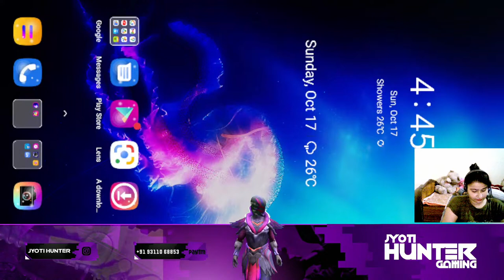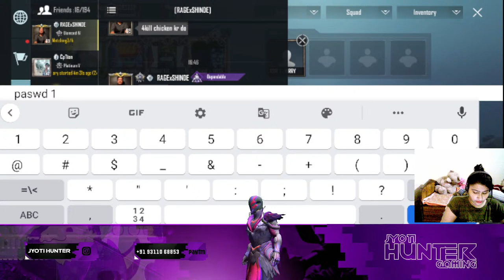2;30 TOURNAMENT START JYOTI HUNTER GAMING🛑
Hello guys,Welcome to my Pubg mobile gaming channel.
I always stream on my channel between 9 to 10 PM

WHAT IS UNIQUE IN MY STREAMthinkingthinkingthinking
2)No boring feeling hugginghugginghugginghugginghugging
3)You get reply of every chat
vvvvvvvvvvvvvvv

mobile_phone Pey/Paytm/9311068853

live stream
ooopp gameplay
bhojapuriya Pubg
jyoti hunter gaming